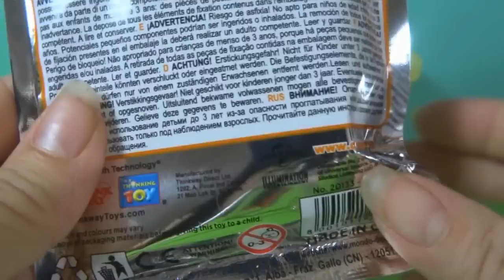Minions Funny Video 2014 Minions Surprise Despicable Me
Minions is an upcoming American 3D computer-animated comedy film and a spin-off/prequel to Despicable Me (2010) and Despicable Me 2 (2013). It is being produced by Illumination Entertainment for Universal Pictures. Written by Brian Lynch, it will be directed by Pierre Coffin and Kyle Balda, and produced by Chris Meledandri and Janet Healy.[3] Sandra Bullock will voice Scarlet Overkill, the villain of the film, and Jon Hamm will voice her husband, inventor Herb Overkill. The film is scheduled to be released on July 10, 2015.[4] The film was first teased in the ending credits of Despicable Me 2, where three Minions are seen auditioning for the film